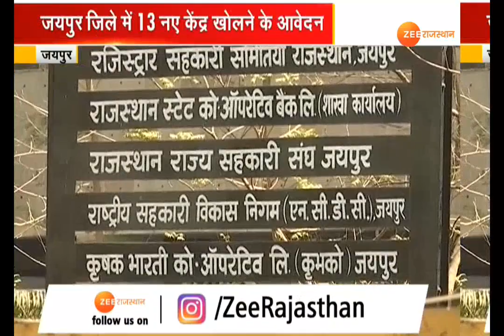मूंग-मूंगफली की रिकॉर्ड खरीद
.प्रदेश में मूंग और मूंगफली की खरीद में लगातार तेजी आ रही है. प्रदेश के 227 केंद्रों पर राज्य सरकार किसानों से समर्थन मूल्य पर ये फसलें खरीद रही है. अब तक 33 हजार से ज्यादा किसानों से 63 हजार 38 मीट्रिक टन की मूंग और मूंगफली की खरीद हो चुकी है.